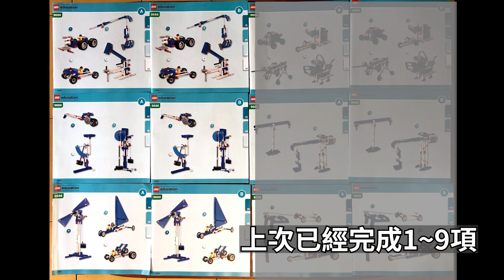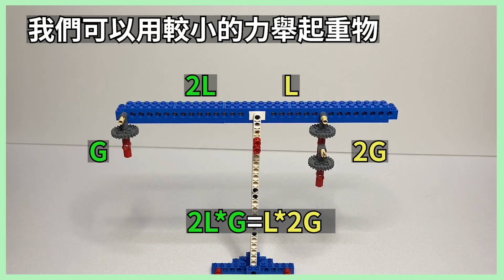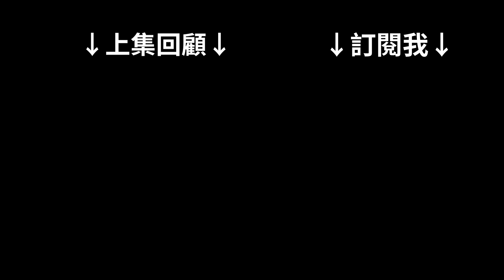【BLUCE GO LEGO】 EP6 怪物來襲 ~ Comes the Monster ~ 機械動力組全組裝LEGO 9686 ALL Build ~ 下集( Eng CC)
歡迎來到 BLUCE  GO LEGO
這集是要介紹樂高9686手冊全組裝
並展示組裝後的成品及功能解說
如果對哪一個組裝過程有興趣的可以留言唷~

Welcome to BLUCE GO LEGO.
EP5 will show the LEGO 9686 Manual All build.
Show the goods , and introduce functions.
If you are interested in which one , tell me ,I will show you how to build

別忘記開鈴鐺~~~開起來~~~

Time Code
0:15 飛輪車 (Flywheel Car)
0:36 馬達車 (Motor Car)
1:12 加速器 (Booster)
1:52 螞蟻車 (Ant Car)
3:09 機械狗 (Machine Dog)
4:46 天平 (Balance)
5:25 吊車 (Crane)
7:14 重力拉車 (Gravity Car)
7:43 F1賽車 (Formula One)
8:19 結語 (Ending)

相關資訊參考網路相關資訊
若有侵犯到版權煩請告知